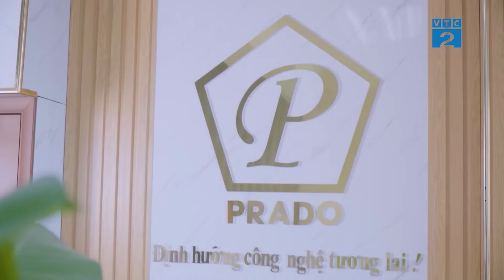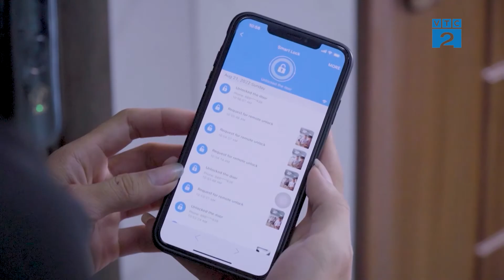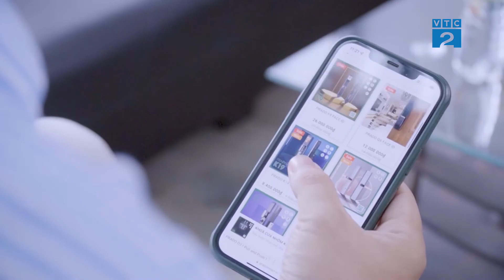[Góc nhìn Người tiêu dùng] Khóa thông minh PRADO - Định hướng công nghệ tương lai